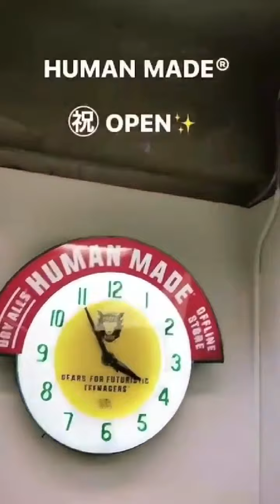20171210 ◯マキダイ ストーリー